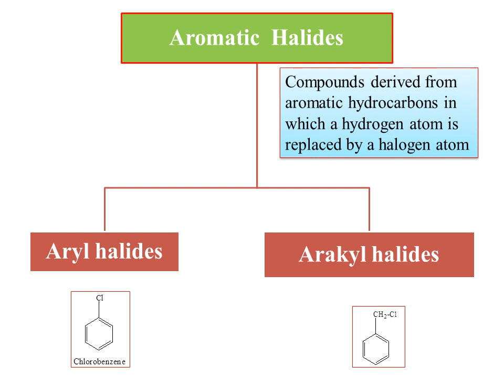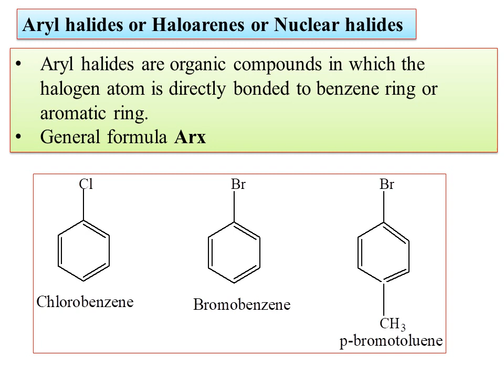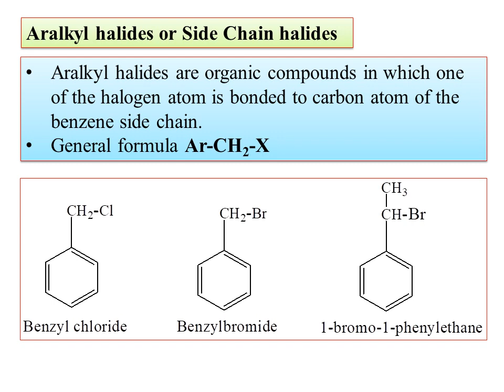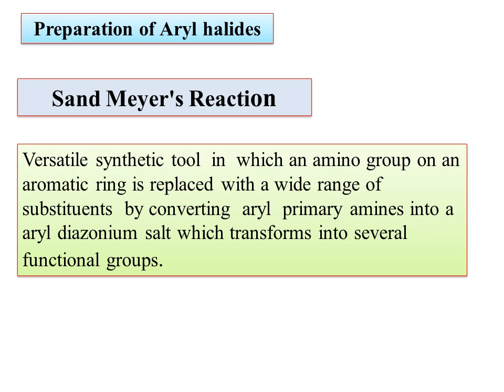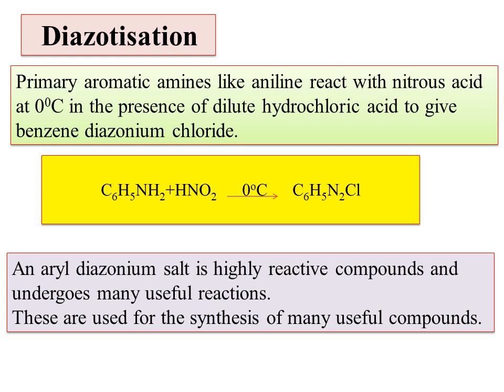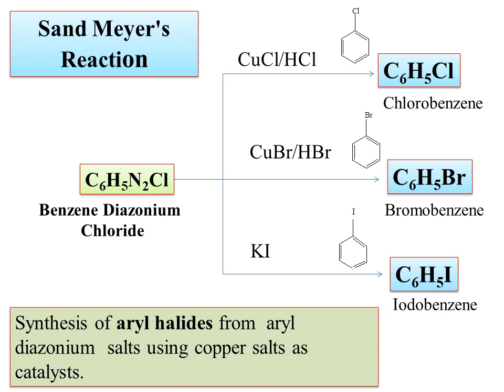BCU-II Sem Chemistry-Aryl Halides-01 Introduction & preparation Aryl halides by Sand Meyers reaction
Hi
Today I am uploading the video on - Introduction and preparation by Sand Meyers reaction, Conversion of BDC into Aryl halides  with explanation which is the part of Topic Aryl halides

ChemChaya# SandMeyersreaction